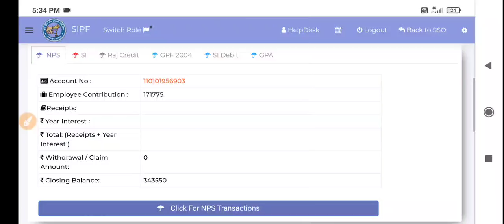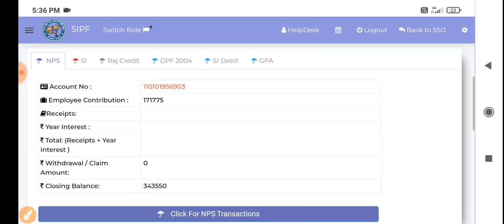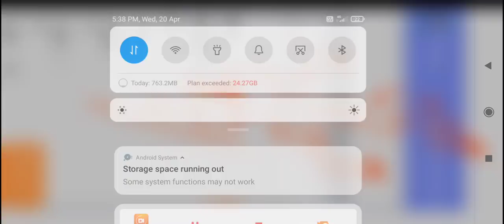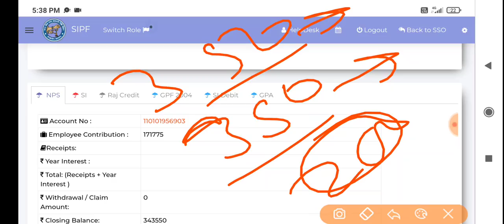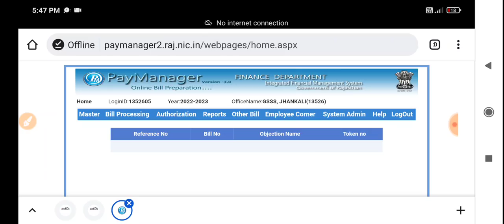राज्य कर्मचारियों के अप्रैल माह के वेतन के लिए दो बड़े बदलाव किए गए हैं ये जरूर कर लेना नहीं तो